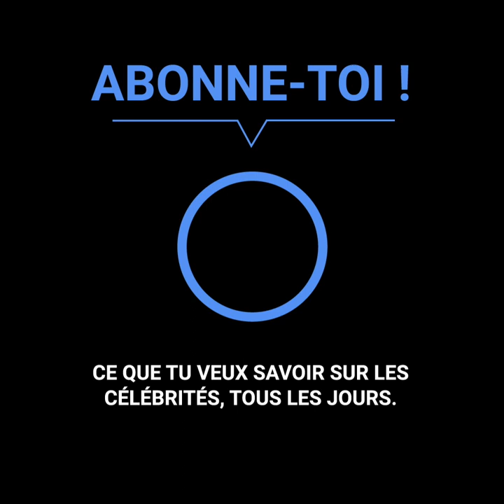La liaison illégale de Claude François qui est restée cachée pendant plus de 40 ans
Claude François fait ce qu'il veut de l'amour, mais son audace l'amène à franchir des limites morales. Près de 40 ans après son départ, une femme s'est présentée pour raconter un détail brut de sa vie, la liant directement au chanteur. Le jeu qu'il jouait avec ses fans féminines est devenu incontrôlable et une petite fille non reconnue est le résultat de ses étranges désirs amoureux.